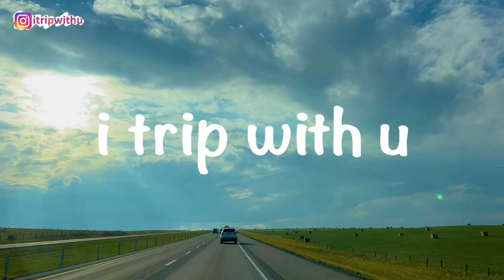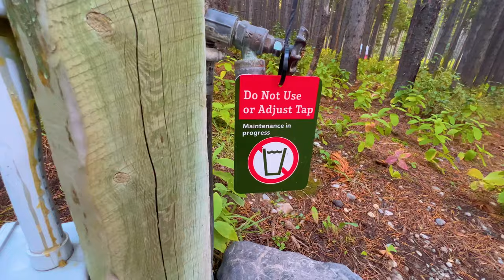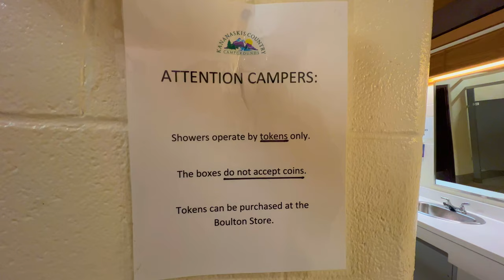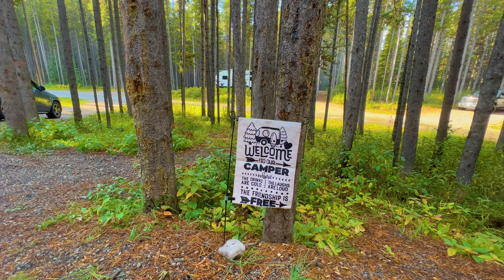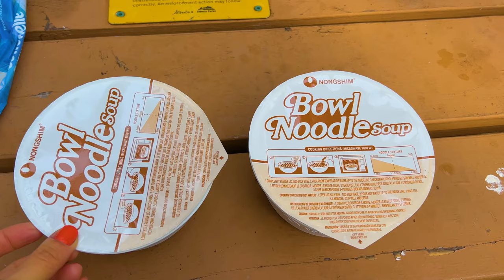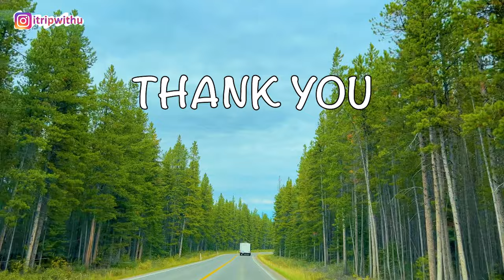Peter Lougheed Provincial Park | Boulton Creek Campground | Camping Vlog | Alberta Camping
👋🏻 Hi all,

Today's video is a camping vlog of 3 days and 2 nights spent at Bolton Creek Campground in Peter Lougheed Provincial Park, one of Alberta provincial parks in Canada. Thank you to everyone who watched the video today! Any questions are welcome.

🎫 This is a camping site in the Kananaskis Country area, and you need to purchase a Kananaskis Pass.